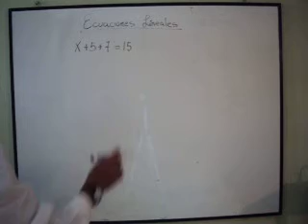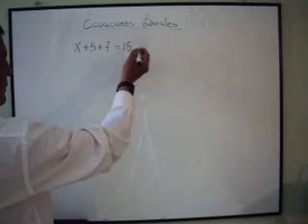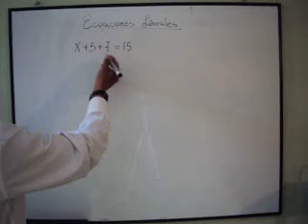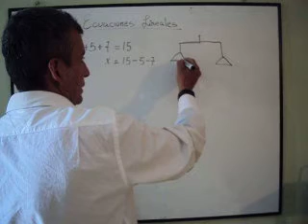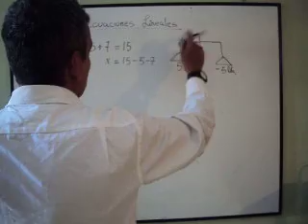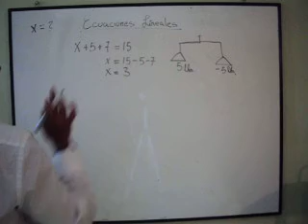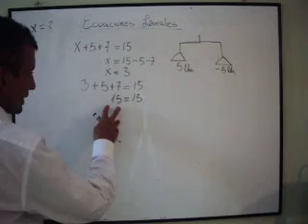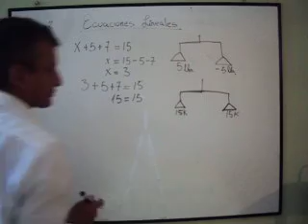Resolviendo una ecuación lineal de primer grado.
- Despejamos el valor de X , trasladando los valores numéricos independientes hacia el lado derecho cambiando sus signos respectivamente, realizamos la resta y encontramos el valor de la incógnita.
- finalmente realizamos la comprobación reemplazando el valor de X. = 3  y encontramos la igualdad 15 =15.